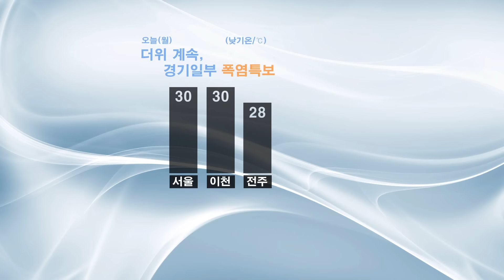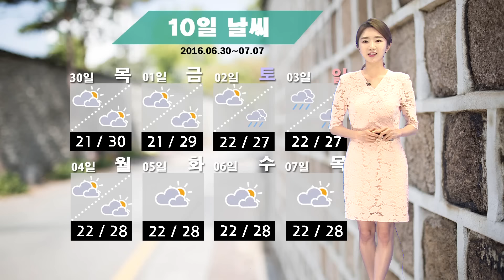날씨정보 06월 27일 11시 발표